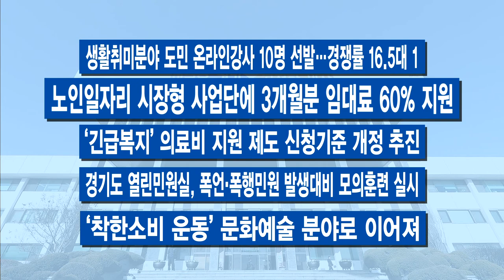100초 주간브리핑 – 6월 셋째 주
6월 셋째 주 경기도의 주요 소식을 간추려 전해드리겠습니다.

1.내년에 ‘농촌기본소득’ 시범 지급 추진
경기도가 내년에 농촌기본소득을 시범적으로 지급하는 것을 추진하겠다고 밝혔습니다.
농촌기본소득은 농촌마을에 거주하는 모든 주민에게 1인당 일정액을 주기적으로 지급하는 형태로 농민기본소득과는 조금 다른데요.
특정지역을 토대로 한 사회실험으로 농촌지역을 대상으로 하는 건 OECD 가입국 중 경기도가 처음입니다.
도는 이런 사회실험을 해보는 것은 기본소득을 통해 주민 삶이 어떻게 변화되는지 살펴보기 위한 것이라고 설명했습니다.

2.계곡 복원한 경기도, 이번엔 ‘수질’
경기도가 복원된 청정계곡의 관리를 위해 도내 13개 계곡과 물놀이형 수경시설 47곳을 대상으로 시·군과 함께 수질 검사를 실시합니다.
이재명 경기도지사의 역점사업인 청정계곡 복원 사업 후 계곡의 지속적인 관리와 깨끗한 수질 관리를 위한 후속 조치인데요.
조사는 다음 주부터 9월 둘째 주까지 격주로 진행하는데, 부적합 사항이 나오면 안내와 함께 긴급조치를 실시할 예정입니다.

3.대북전단 위험구역 설정…첫 행정집행
경기도가 접경지역 5개 시·군 전역을 위험지역으로 설정해 대북전단 살포 행위를 금지하는 행정명령을 내린 가운데 첫 행정명령을 집행했습니다.
도는 지난 17일 포천에서 대북전단 살포를 준비 중인 북한동포직접돕기운동 대북풍선단 대표 집을 적발해 행정명령을 고지했습니다.
현장에서 발견된 대북전단 살포용 고압가스에는 포천시와 함께 사용금지 계고장을 붙였습니다.

이번 주도 모두 고생 많으셨습니다. 주간브리핑 마치겠습니다. 고맙습니다.

-경기도, 의료기기산업 육성지원…도내 중소기업 33곳 모집
-‘착한소비 운동’ 농산물 판매액 20억 넘어
-코로나19 대응 디지털무역상담실 운영
-사회적 약자 위한 긴급재난지원금 ‘찾아가는 신청’ 서비스 적극 추진
-평택항 항만배후단지 입주기업 임대료 12월까지 30% 감면

-생활취미분야 도민 온라인강사 10명 선발…경쟁률 16.5대 1
-노인일자리 시장형 사업단에 3개월분 임대료 60% 지원
-‘긴급복지’ 의료비 지원 제도 신청기준 개정 추진
-경기도 열린민원실, 폭언·폭행민원 발생대비 모의훈련 실시
-‘착한소비 운동’ 문화예술 분야로 이어져